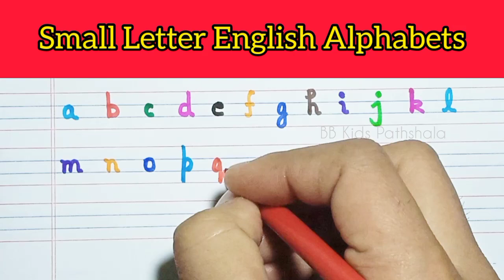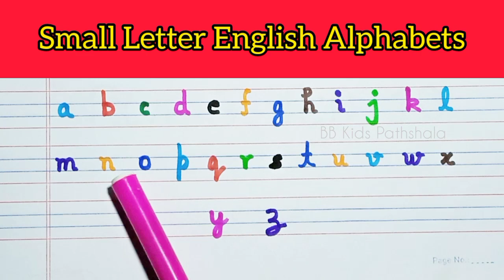abcd alphabets | a for apple b for ball | abc learning for toddlers | learn to write alphabets ABCD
For Kids ABC 아이들을 위한 알파벳 S 배우기 | 점선따라 알파벳 그리기 쓰기 - 심플컬러

ABC song, A to Z alphabet, ABCD rhymes,learn english alphabets,

ABC Phonics Song | Alphabet letter sounds | ABC learning for toddlers | Education ABC Nursery Rhymes

Your query:

abc 123
color song
123 song
numbers song
abcd
abc song
abc
abcd abcd
a se anar
colour
colours name